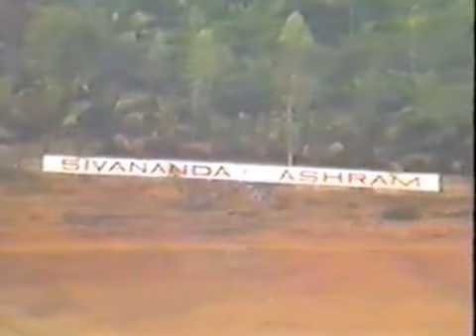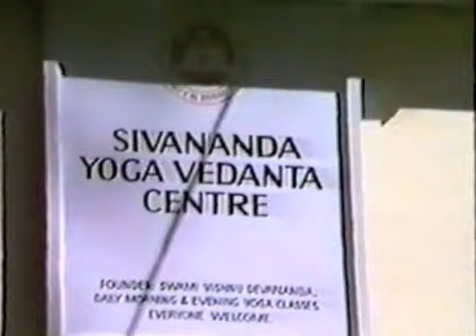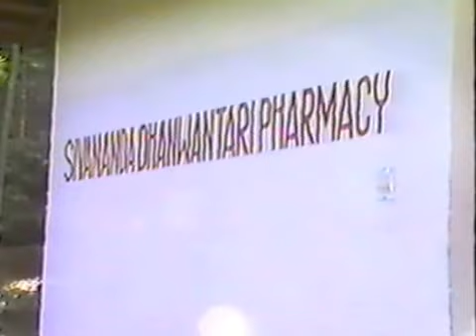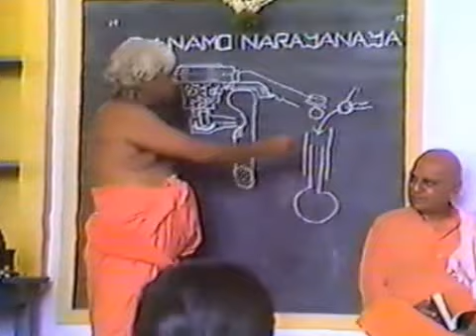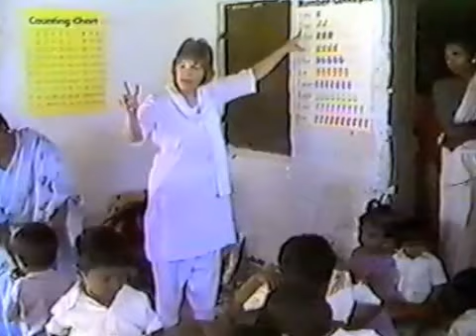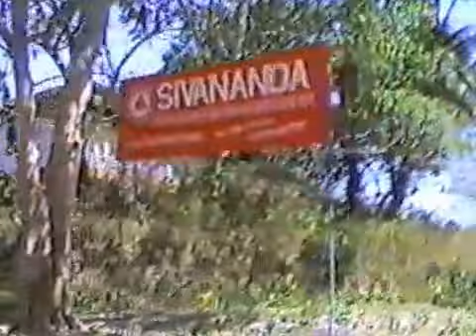SYVC # 254 Swami Vishnu Mother speaks, He is in His Ashram .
This film is from the Swami Vishnu-devananda's Archives located at the Sivananda Ashram, Val Morin, Canada. (Samadhi Estates)